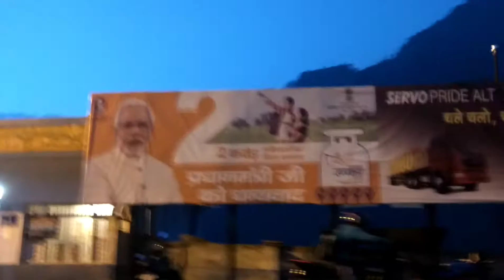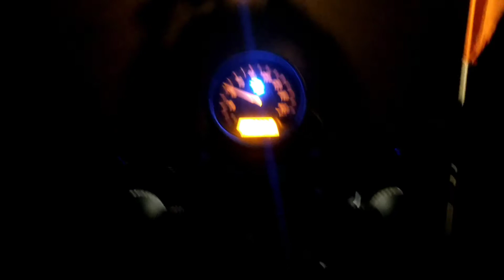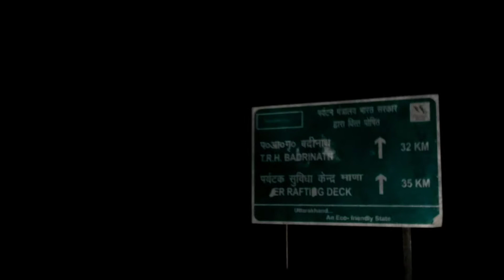Joshimath to Govind Ghat || Nightdrive || Do not drive in night , NEVER EVER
We reached joshimath at 6.30 Pm and at first we thought of staying at joshimath but later on we decided that it is matter of 1 hr drive only from here so we spoke to our family and intimated them about our location and started for Govind ghat.

However in the begining it was very thrilling and adventurous to drive in night but when we had crossed more than half the distance from Joshimath .after crossing the flyover on the other side of River then I realised that our bike was slipping from behind while taking a turn...

We stopped and what we saw was the worst thing that could happen at such a place where ypu cannot see even the person standing next to you due to darkness .

The rear tire was flat and we were about 4-5 kms behind the destination.
We decided to move on and my friend was running in front of bike and I was riding it on 1st gear slowly so that tire does not tear apart...

It was the most thrilling and dangerous experience I have ever in my life. hope no one gets that experience.

Then it took more than an hour to complete just 4-5 kms and by god's blessings we reached Govind ghat safely...

We repaired our bike next morning and it was all ok. no tube tearing and tire was also fine...

That's what happens if you go without planning and never try to travel in night with Families.

Thanks.